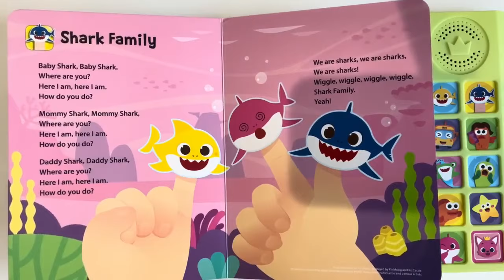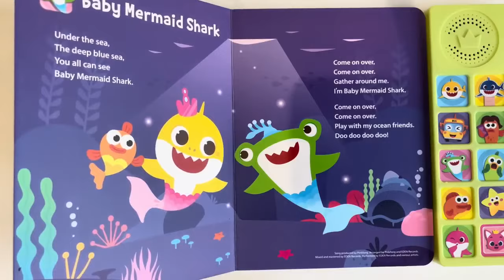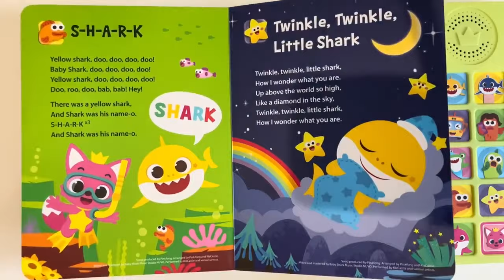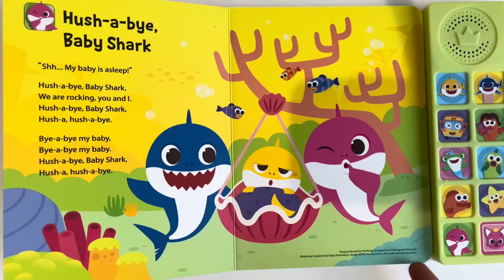Baby Shark Doo Doo Doo 1